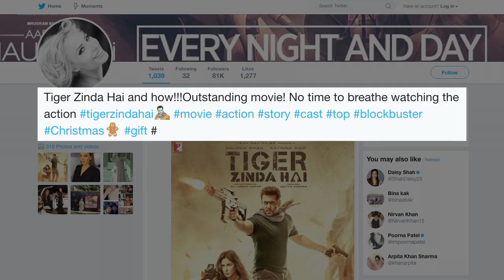सेलेब्रिटीस को भी पसन्द आयी Salman की‘Tiger Zinda Hai’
सलमान- कैटरीना की  फिल्म  'टाइगर जिंदा है' ने पहले  दिन  बॉक्स ऑफिस पर अपने शानदार सफर की शुरूआत  की ।  जो 2017 में सबसे ज्यादा कमाई करने वाली फिल्मों में शामिल हो चुकी   है। मुंबई के दर्शकों ने कैटरीना - सलमान    कैमिस्ट्री को फिल्म में काफी पसन्द किया । अब देखते हैं कि बॉलीवुड सेलेब्रिटीस को यह फिल्म कितनी पसन्द आयी ।